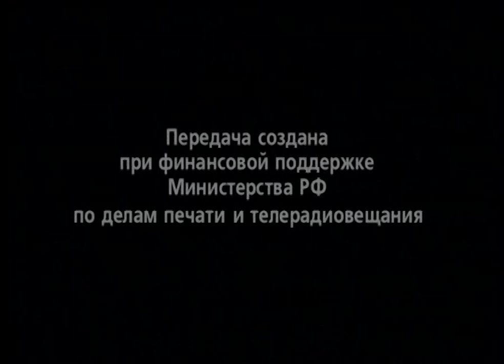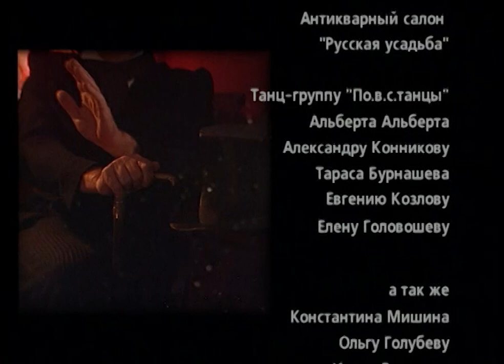"Мертвые души" Николай Гоголь. Глава седьмая.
Чтения. Уроки русского. Читает Михаил Ульянов. 2000 год.